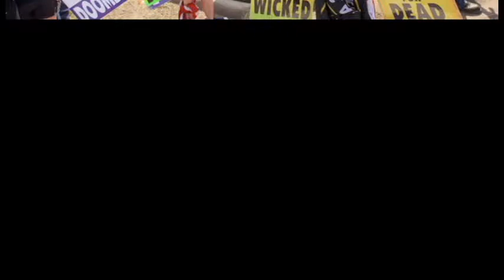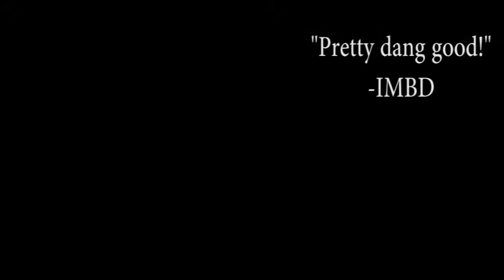Snyder V. Phelps Trailer